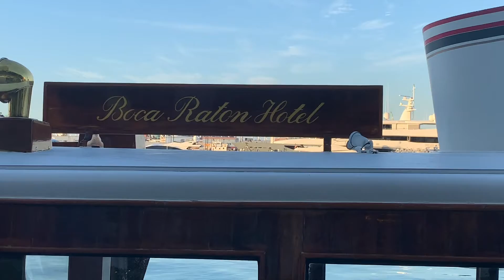Day 28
Sunrise Walk
Miami Beach, Florida
February 2022